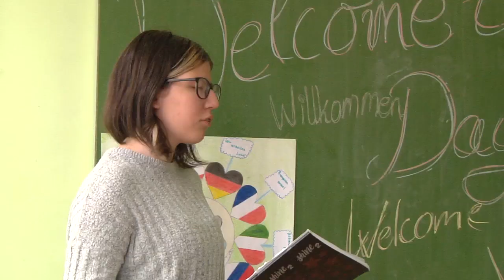Obeležen Evropski dan svetskih jezika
Pripremili: Dragan Ostojić, Marijana Kovačević